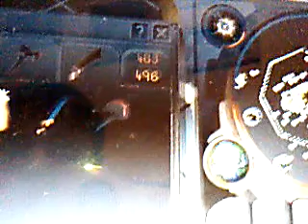my bank and valuble items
a little video of items and f2p stuff